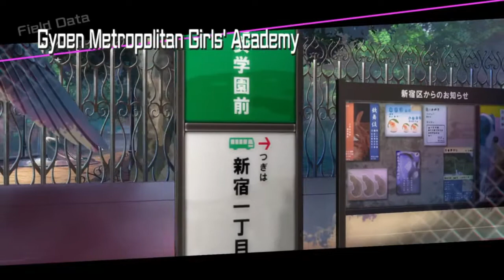Back after a month and I've gone rusty | Friend Fights! | Blazblue Cross Tag Battle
Any and all games/franchises aren't owned by me.

Blazblue Cross Tag Battle is owned by

Under Night In-Birth is owned by

Arc System Works & Soft Circle French-Bread
Persona 4 Arena/Ultimax is owned by

Arc System Works & Atlus
RWBY is owned by

Rooster Teeth
Any joke of the word (rape) was purely as a joke. My friend was referencing Family Guy, we do not think that (rape) is funny and instead think of it as really serious. Even though it may hurt a lot of people, just realize that is was a reference and we frown upon (rape).

ALL MUSIC IN THIS VIDEO IS NOT OWNED BY ME.
(but I couldn't find all the theme names for this video, so please excuse it).